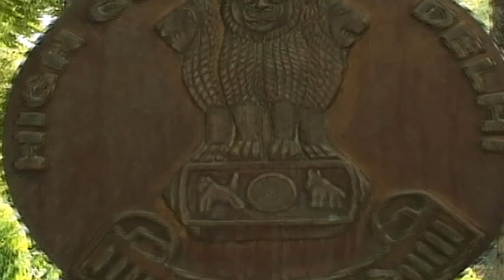Karti Gets Bail in INX Media Case; To Inform CBI Before Leaving India | NYOOOZ TV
In a major development in the INX Media case, the Delhi High Court on Friday has granted bail to Karti Chidambaram. Karti's lawyers had denied allegations of tampering with evidence and added that when the CBI had not sought his further custodial interrogation, why should he be kept in judicial custody. Kari had been arrested by the CBI by the CBI on his return from the United Kingdom, and his 12-day judicial custody was to expire on March 24  in the money laundering case. The fresh evidence in the case, which triggered Karti’s arrest, was based on a statement of Indrani Mukherjee, former director of INX Media (P) Ltd, who recorded it under Section 164 of the CrPC before a magistrate on February 17. He has been directed to furnish a surety of Rs. 10 lakh and needs to get prior permission from the CBI if he wants to leave the country.